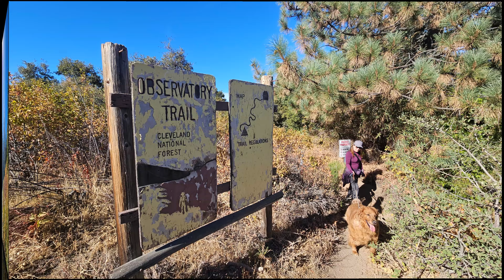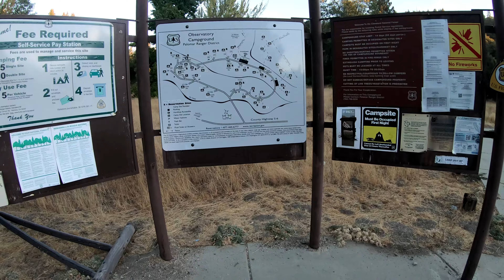Palomar Observatory Camping & Hiking 아재의 샌디에이고 등반기 2024년 10월 18~19일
샌디에이고 카운티 내에 있는 Palomar Mountain State Park.
Palomar Mountain의 상징인 Observatory Hale Telescope 천문대까지 등산할 수 있는 코스. Observatory Campground에서 하룻밤 camping후 상쾌한 아침 등산